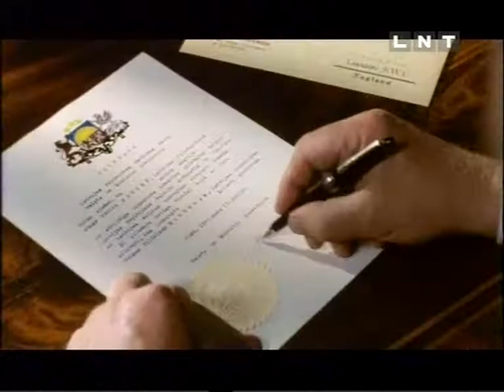страшное лето 2